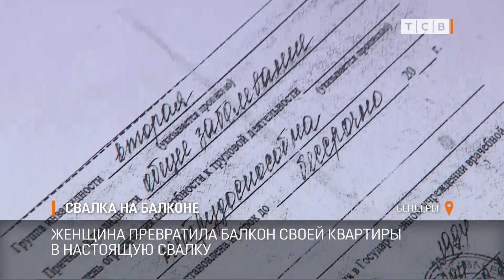Свалка на балконе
Жители пятиэтажки на Ленинском в Бендерах жалуются на соседку. Она превратила балкон своей квартиры в настоящую свалку. На просьбы соседей навести порядок отвечает, что на своей территории будет делать то что захочет.